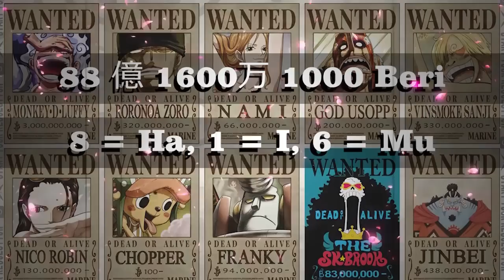Pecahan Misteri Terbesar Mulai Ditemukan?! Hubungan Luffy dan Im Sama!! (Analisa OP 1058)